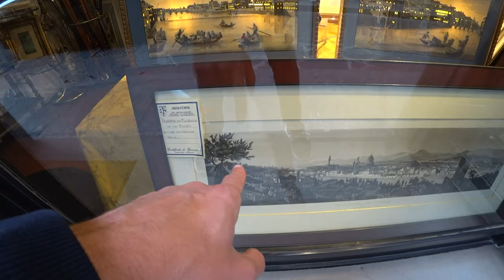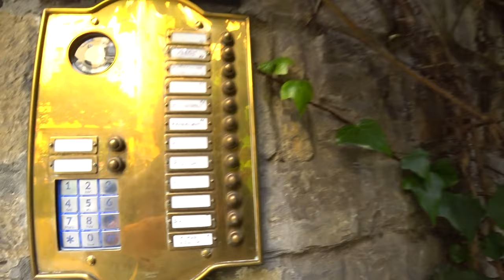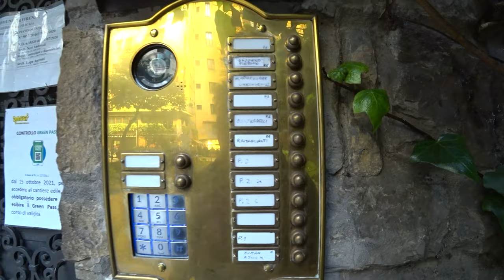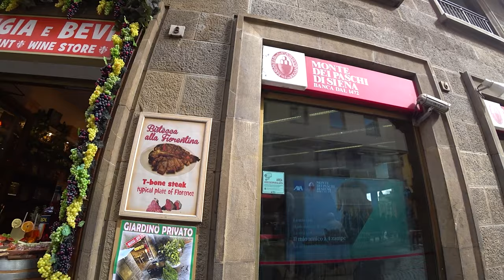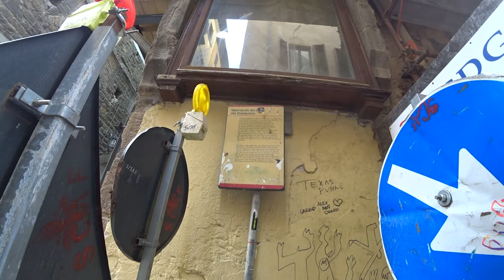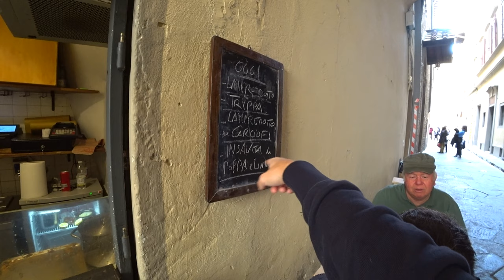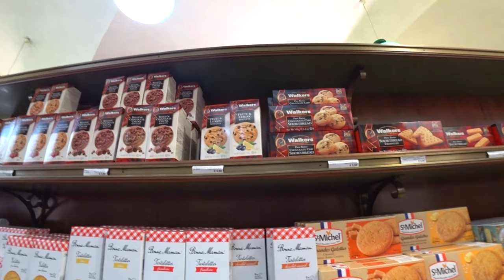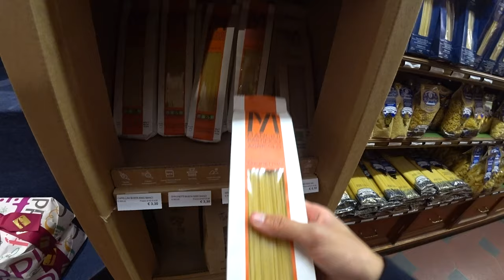24 hours in Florence: A Foodie's Paradise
Florence is known as Tuscany's prettiest gem, a town rich with history, art, architecture and food. I went there for 24 hours and decided to stroll and explore. My destination was a historic food/grocery shop called Pegna, which was supposed to be divine. I had to check it out!